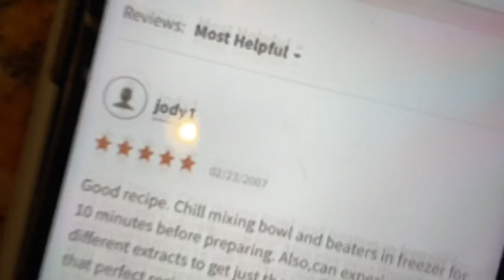julia’s mood swings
chef julia makes a complicated crepe cake. is she up to the challenge? or will she fall under the pressure?